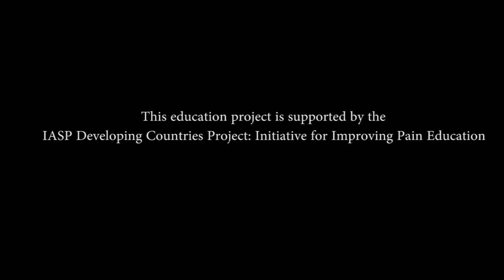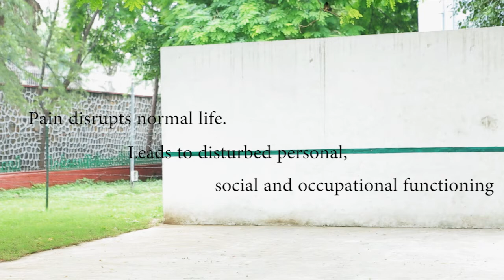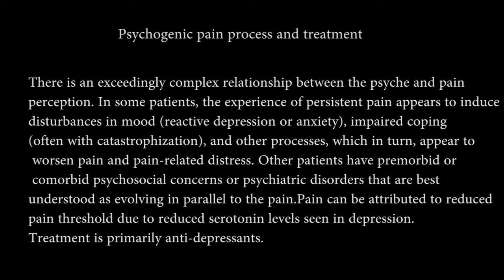A hairy tail- Analogy on Psychogenic pain : Pain Education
This video is an outcome of a Theatre Based Learning (TBL) Workshop for Pain Education.Participants learnt various aspects of pain pathophysiology through theatre and dramatics and performed a play at the end of the workshop. This video is an edited version of the play performed on psychogenic pain.Created by organizers of Theatre Based Learning (TBL) workshops: Dr.Jagdish Chaturvedi and team. This education project is supported by the IASP developing countries project: Initiative for improving pain education.